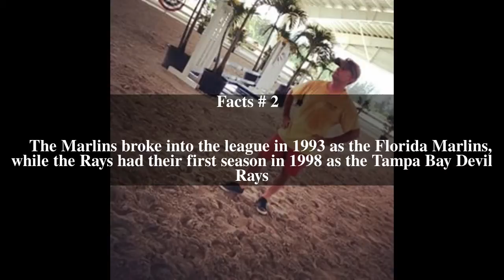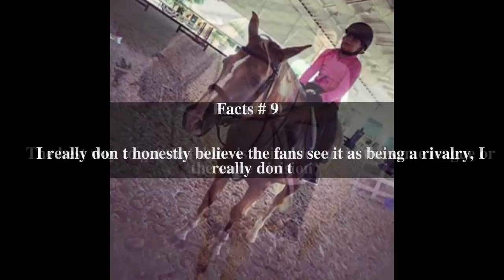Citrus Series Top # 10 Facts